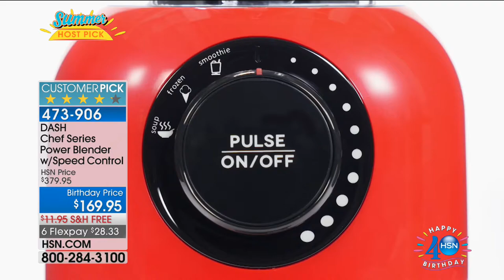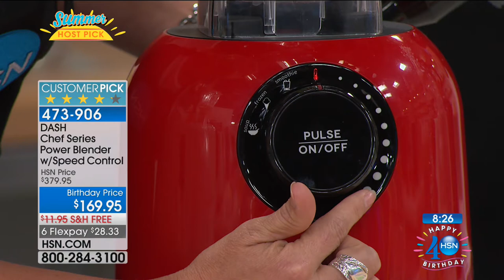HSN | Callie Northagen's Summer Host Picks 06.24.2017 - 05 PM